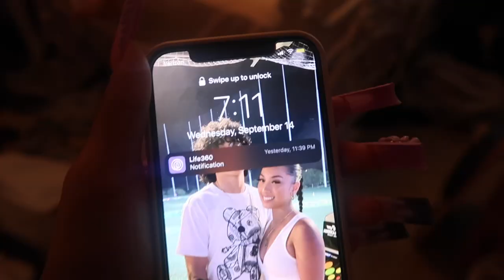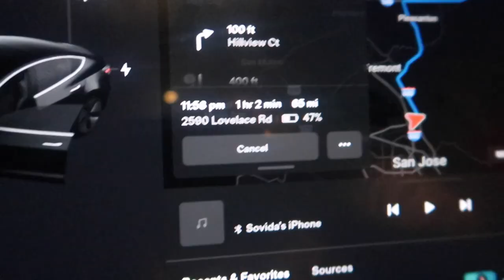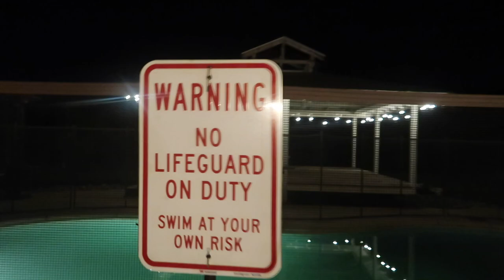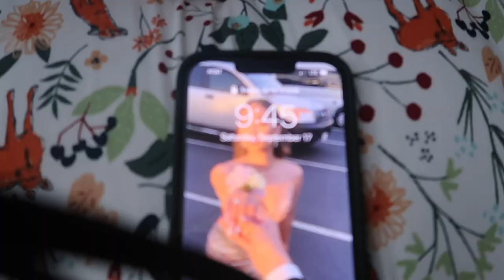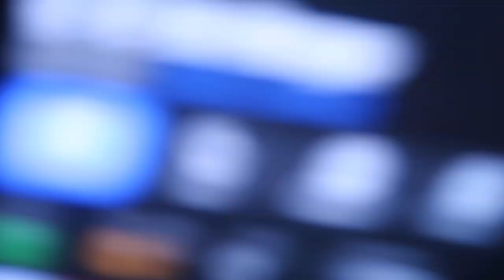Weekend In My Life (road trip, bday party, & NFL game)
Link to makeup bag

FAQ
I'm 18
Birthday: 11/15/03
Intro song Drop That Bag - Capalow